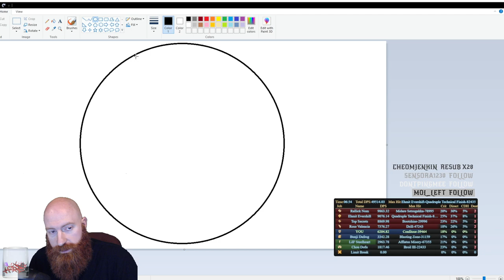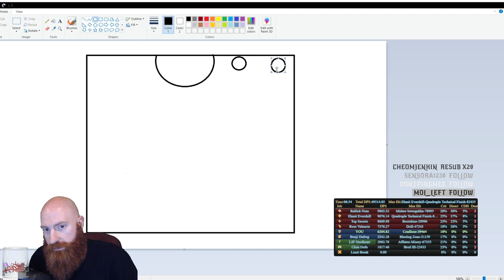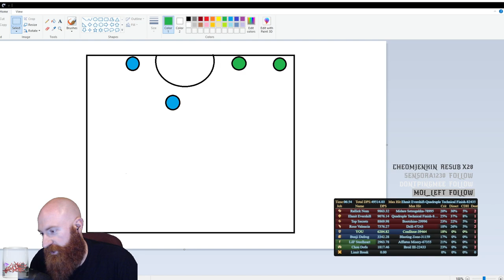U[time Anti Air Strat Discussion